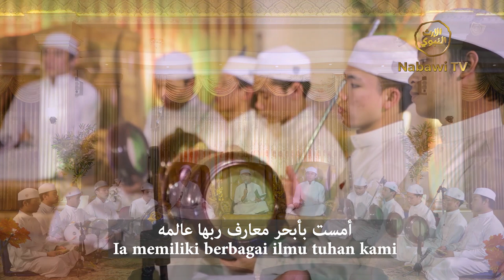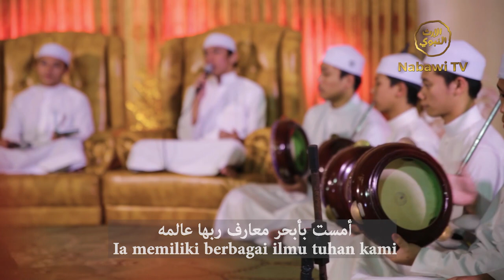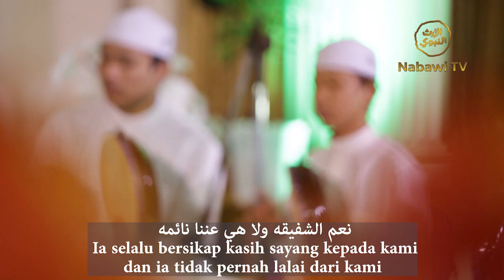Qasidah Yartah Qolbi - Group Hadroh Asy-Syifaa Wal Mahmudiyah ( Sumedang )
Qasidah Yartah Qolbi - Group Hadroh Asy-Syifaa Wal Mahmudiyah ( Sumedang )Vokalis - Farid Ardya - Azka Ar-Rifa’i - Hilman Najib